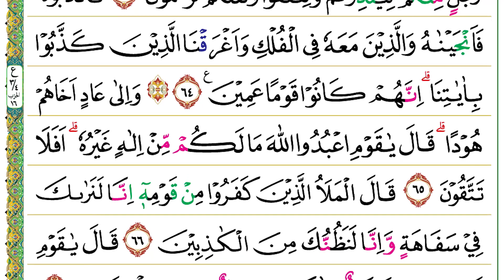Halaman 158 (Juz 08) Semaan Al Quran Al A’raf Ayat 58 – 67 Tempo Cepat Gus Mukarrom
Al A’raf Ayat 58 – 67 :

وَالْبَلَدُ الطَّيِّبُ يَخْرُجُ نَبَاتُهٗ بِاِذْنِ رَبِّهٖۚ وَالَّذِيْ خَبُثَ لَا يَخْرُجُ اِلَّا نَكِدًاۗ كَذٰلِكَ نُصَرِّفُ الْاٰيٰتِ لِقَوْمٍ يَّشْكُرُوْنَ ࣖ
58. Wal-baladuṭ-ṭayyibu yakhruju nabātuhū bi'iżni rabbih(ī), wal-lażī khabuṡa lā yakhruju illā nakidā(n), każālika nuṣarriful-āyāti liqaumiy yasykurūn(a).
 Tanah yang baik, tanaman-tanamannya tumbuh subur seizin Tuhannya. Adapun tanah yang tidak subur, tanaman-tanamannya hanya tumbuh merana. Demikianlah Kami jelaskan berulang kali tanda-tanda kebesaran (Kami) bagi orang-orang yang bersyukur.

لَقَدْ اَرْسَلْنَا نُوْحًا اِلٰى قَوْمِهٖ فَقَالَ يٰقَوْمِ اعْبُدُوا اللّٰهَ مَا لَكُمْ مِّنْ اِلٰهٍ غَيْرُهٗۗ اِنِّيْٓ اَخَافُ عَلَيْكُمْ عَذَابَ يَوْمٍ عَظِيْمٍ
59. Laqad arsalnā nūḥan ilā qaumihī fa qāla yā qaumi‘budullāha mā lakum min ilāhin gairuh(ū), innī akhāfu ‘alaikum ‘ażāba yaumin ‘aẓīm(in).
 Sungguh, Kami telah mengutus Nuh (sebagai rasul) kepada kaumnya, lalu ia berkata, “Wahai kaumku, sembahlah Allah (karena) tidak ada tuhan bagi kamu selain Dia.” Sesungguhnya (kalau kamu tidak menyembah Allah) aku takut kamu akan ditimpa azab hari yang besar (hari Kiamat).

قَالَ الْمَلَاُ مِنْ قَوْمِهٖٓ اِنَّا لَنَرٰىكَ فِيْ ضَلٰلٍ مُّبِيْنٍ
60. Qālal mala'u min qaumihī innā lanarāka fī ḍalālim mubīn(in).
 Pemuka-pemuka dari kaumnya berkata, “Sesungguhnya kami benar-benar melihatmu (berada) dalam kesesatan yang nyata.”

قَالَ يٰقَوْمِ لَيْسَ بِيْ ضَلٰلَةٌ وَّلٰكِنِّيْ رَسُوْلٌ مِّنْ رَّبِّ الْعٰلَمِيْنَ
61. Qāla yā qaumi laisa bī ḍalālatuw wa lākinnī rasūlum mir rabbil-‘ālamīn(a).
 Dia (Nuh) menjawab, “Hai kaumku, tidak ada padaku kesesatan sedikit pun, tetapi aku adalah rasul dari Tuhan semesta alam.

اُبَلِّغُكُمْ رِسٰلٰتِ رَبِّيْ وَاَنْصَحُ لَكُمْ وَاَعْلَمُ مِنَ اللّٰهِ مَا لَا تَعْلَمُوْنَ
62. Uballigukum risālāti rabbī wa anṣaḥu lakum wa a‘lamu minallāhi mā lā ta‘lamūn(a).
 Aku sampaikan kepadamu risalah (amanat) Tuhanku dan aku memberi nasihat kepadamu. Aku mengetahui dari Allah apa yang tidak kamu ketahui.

اَوَعَجِبْتُمْ اَنْ جَاۤءَكُمْ ذِكْرٌ مِّنْ رَّبِّكُمْ عَلٰى رَجُلٍ مِّنْكُمْ لِيُنْذِرَكُمْ وَلِتَتَّقُوْا وَلَعَلَّكُمْ تُرْحَمُوْنَ
63. Awa‘ajibtum an jā'akum żikrum mir rabbikum ‘alā rajulim minkum liyunżirakum wa litattaqū wa la‘allakum turḥamūn(a).
 Apakah kamu (tidak percaya dan) heran bahwa telah datang kepada kamu peringatan dari Tuhanmu kepada seorang laki-laki dari golonganmu agar dia memberi peringatan kepadamu, agar kamu bertakwa, dan agar kamu mendapat rahmat?”

فَكَذَّبُوْهُ فَاَنْجَيْنٰهُ وَالَّذِيْنَ مَعَهٗ فِى الْفُلْكِ وَاَغْرَقْنَا الَّذِيْنَ كَذَّبُوْا بِاٰيٰتِنَاۗ اِنَّهُمْ كَانُوْا قَوْمًا عَمِيْنَ ࣖ
64. Fa każżabūhu fa anjaināhu wal-lażīna ma‘ahū fil-fulki wa agraqnal-lażīna każżabū bi'āyātinā, innahum kānū qauman ‘amīn(a).
 (Karena) mereka mendustakannya (Nuh), Kami selamatkan dia dan orang-orang yang bersamanya di dalam bahtera serta Kami tenggelamkan orang-orang yang mendustakan ayat-ayat Kami. Sesungguhnya mereka adalah kaum yang buta (mata hatinya).

۞ وَاِلٰى عَادٍ اَخَاهُمْ هُوْدًاۗ قَالَ يٰقَوْمِ اعْبُدُوا اللّٰهَ مَا لَكُمْ مِّنْ اِلٰهٍ غَيْرُهٗۗ اَفَلَا تَتَّقُوْنَ
65. Wa ilā ‘ādin akhāḥum hūdā(n), qāla yā qaumi‘budullāha mā lakum min ilāhin gairuh(ū), afalā tattaqūn(a).
 (Kami telah mengutus) kepada (kaum) ‘Ad saudara mereka, Hud. Dia berkata, “Wahai kaumku, sembahlah Allah, tidak ada tuhan bagimu selain Dia. Tidakkah kamu bertakwa?”

قَالَ الْمَلَاُ الَّذِيْنَ كَفَرُوْا مِنْ قَوْمِهٖٓ اِنَّا لَنَرٰىكَ فِيْ سَفَاهَةٍ وَّاِنَّا لَنَظُنُّكَ مِنَ الْكٰذِبِيْنَ
66. Qālal-mala'ul-lażīna kafarū min qaumihī innā lanarāka fī safāhatiw wa innā lanaẓunnuka minal-kāżibīn(a).
 Para pemuka yang kufur di antara kaumnya berkata, “Sesungguhnya kami benar-benar melihat kamu dalam keadaan kurang akal dan sesungguhnya kami menduga bahwa kamu termasuk para pembohong.”

قَالَ يٰقَوْمِ لَيْسَ بِيْ سَفَاهَةٌ وَّلٰكِنِّيْ رَسُوْلٌ مِّنْ رَّبِّ الْعٰلَمِيْنَ
67. Qāla yā qaumi laisa bī safāhatuw wa lākinnī rasūlum mir rabbil-‘ālamīn(a).
 Dia (Hud) berkata, “Wahai kaumku, tidak ada padaku kekurangan akal sedikit pun, tetapi aku ini adalah rasul dari Tuhan semesta alam.